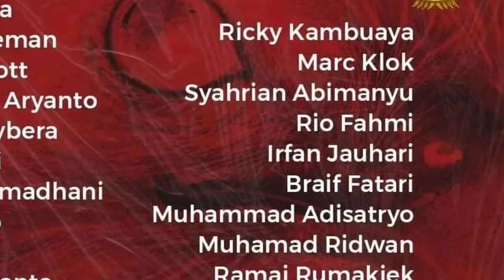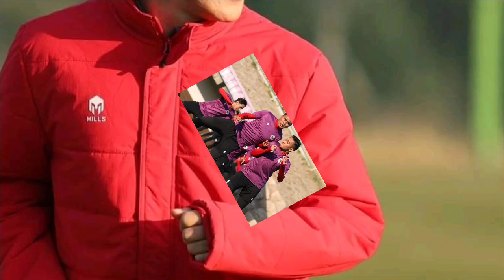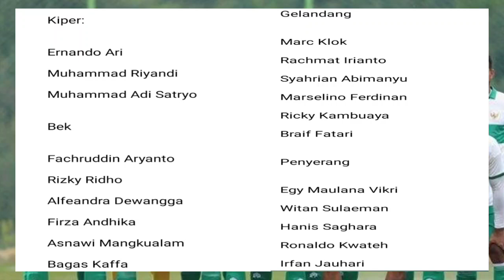Prediksi Daftar 20 pemain Timnas U23 Indonesia Yang di bawa shin tae yong di Sea Games 2021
Daftar 20 pemain Timnas U23 Indonesia Yang di bawa shin tae yong ke sea games 2021,Berikut presiksinya#Ahin tae yong#Sea Games 2021#Timnas U23 Indonesia